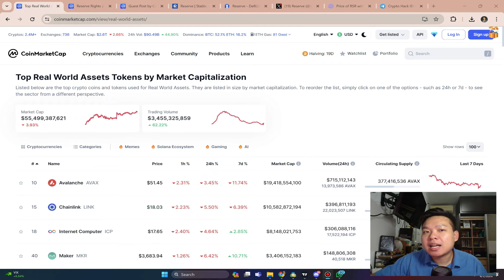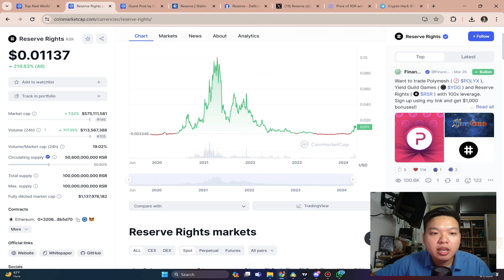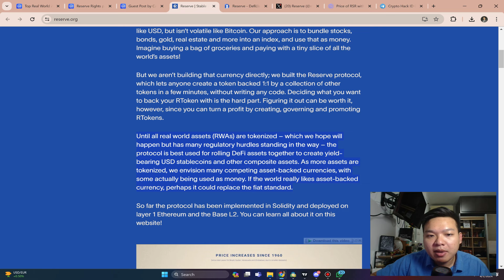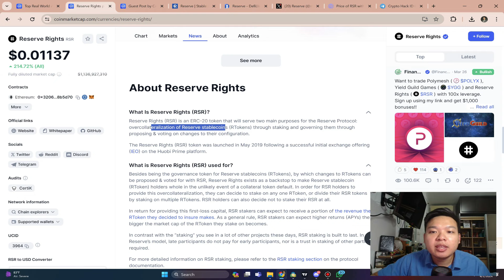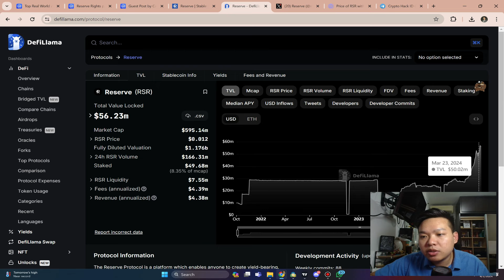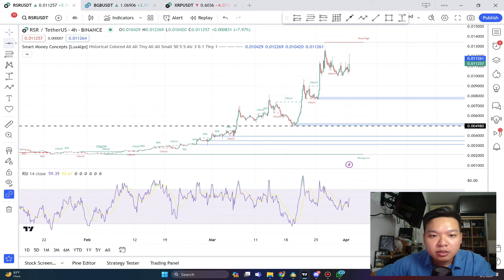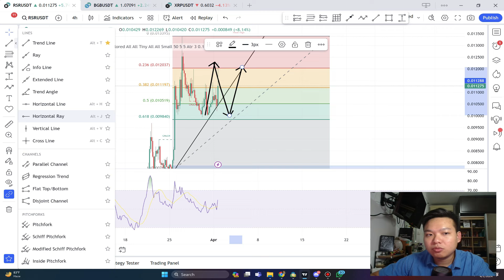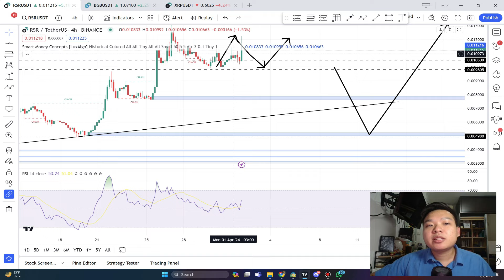RSR MASIH BISA NAIK 10 KALI LIPAT !? PREDIKSI HARGA RSR RESERVE RIGHTS TOKEN TAHUN 2024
Pada kali ini saya akan membahas coin RSR RESERVE RIGHTS. coin ini merupakan salah satu token yang berbasis Real World Asset yang harganya masih murah. RSR diprediksi bisa naik 10 kali lipat

Simak Video prediksi harga RSR RESERVE RIGHTS TOKEN TAHUN 2024 !!

🛍️🛍️LINK BELI CRYPTO 🛒🛒🪙

📱 COMMUNITY:
Dapatkan Bocoran Analisa dan Coin coin yang berpotensi naik sampai ribuan persen 🤑💵💰